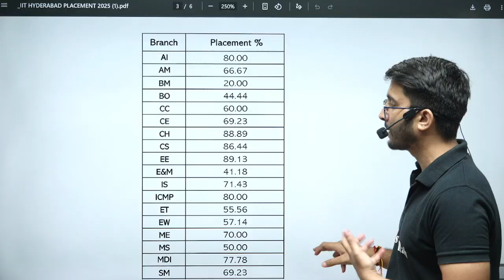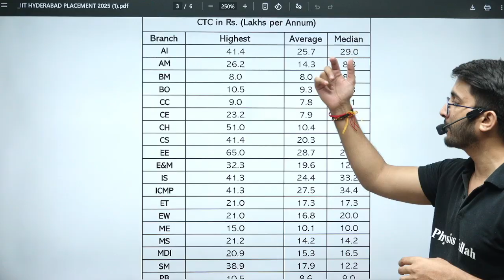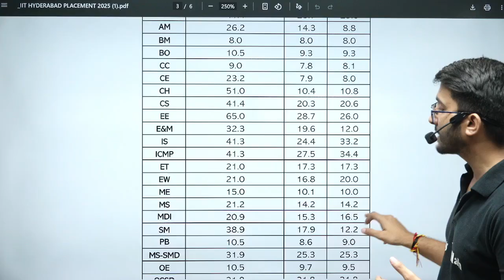IIT Hyderabad Placement Report | Huge Change in Packages | Official RTI Reply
The IIT Hyderabad Placement Report 2025 is finally out, and the official RTI reply reveals some shocking changes in salary packages, recruiters, and overall placement trends. From the highest package to the average CTC, sector-wise offers, and top companies hiring from IIT Hyderabad, this video uncovers all the crucial details you need to know.

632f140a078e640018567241